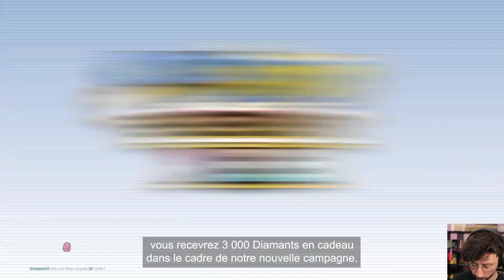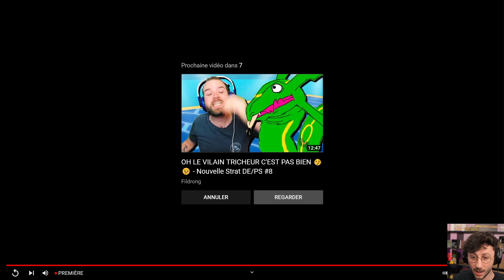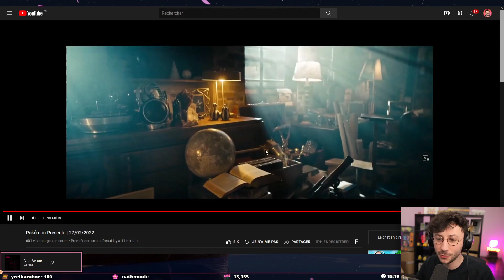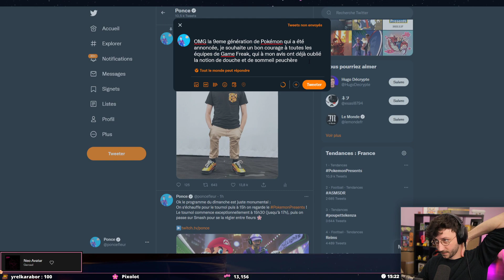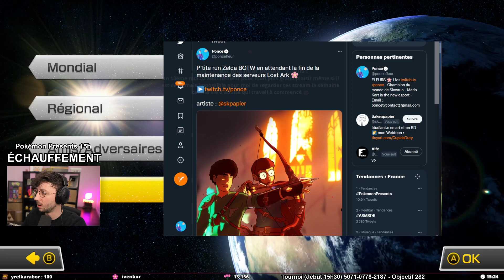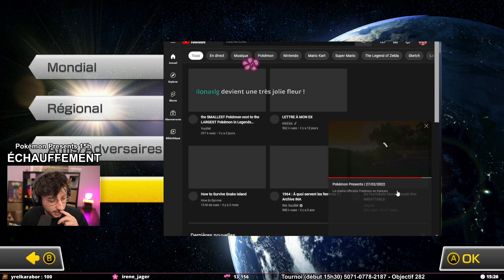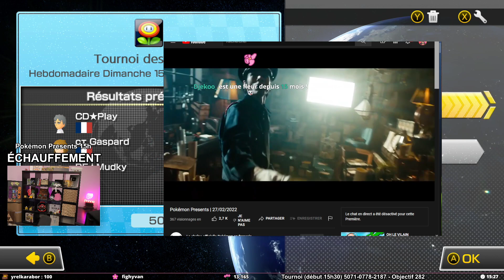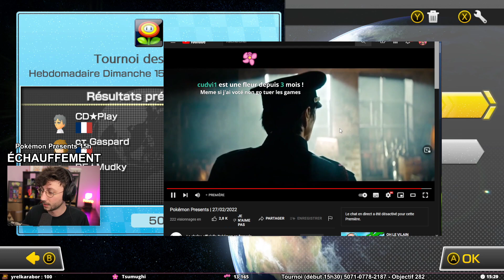Oh la surprise ! Annonces Pokemon Presents - PONCE REPLAY 27/02/2022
Voici le replay du live du 27/02/2022 dans lequel on regarde le Pokemon Presents.

LOVE & FLEURS